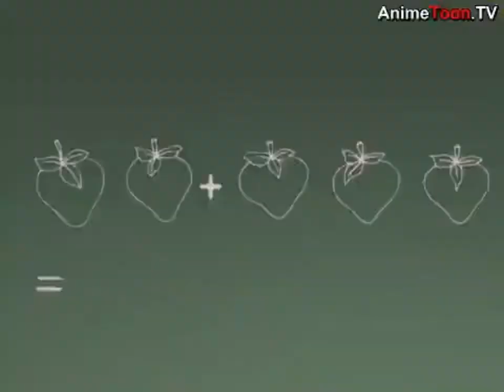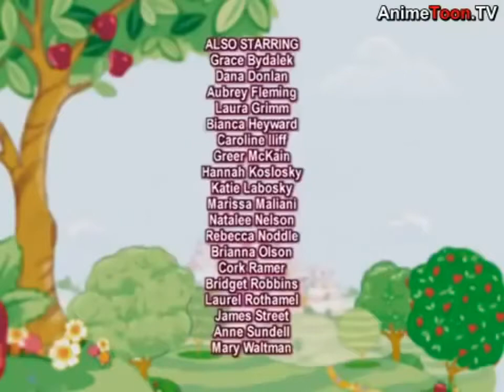Strawberry Shortcake - The Good Mayor (2x Speed) (60 FPS)